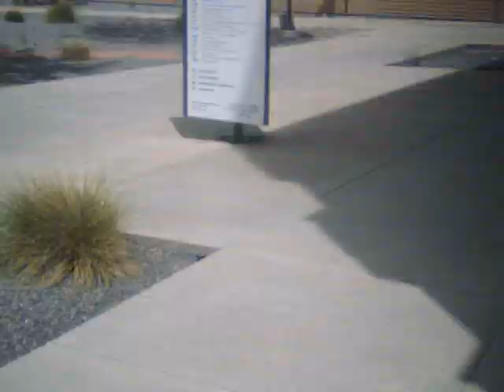Crayola Cam Edit #1